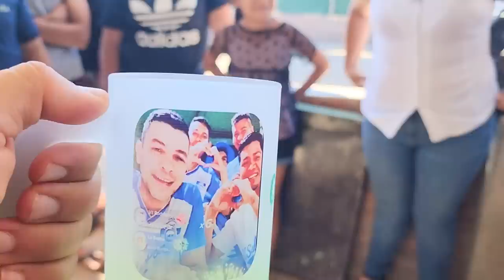MIRA la historia de Eli y como gracias a las batallas de TikTok recibe una beca para la universidad